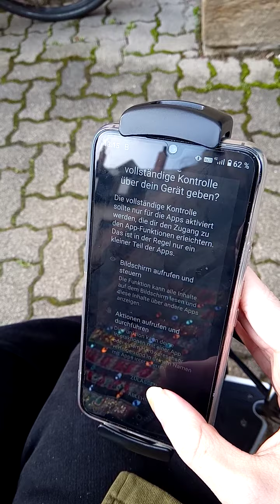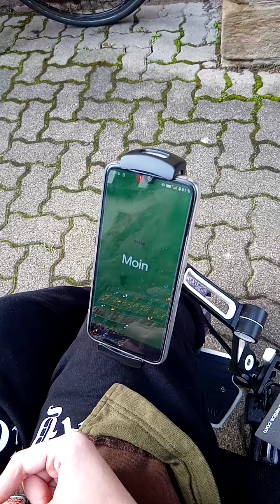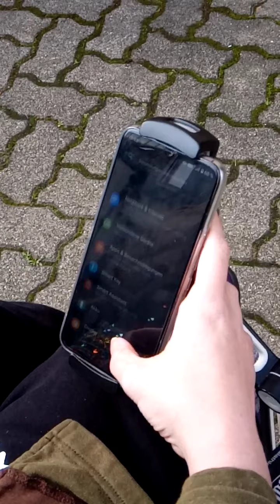Handy mit Augensteuerung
Heute Zeige ich euch wie ich mein Handy mit den Augen bediene. Ich fand das ganz cool weil durch Handschuhe werden die Hände trotzdem kalt und dann kann ich mein Handy mit den Augen Steuern. ich übe jeden Tag und das ansteuern wird von Tag zu Tag besser. gestern hab ich sogar mein Handy mit den Augen ausgemacht weil die Finger fast eingefroren waren.